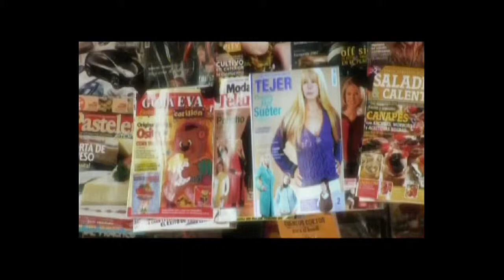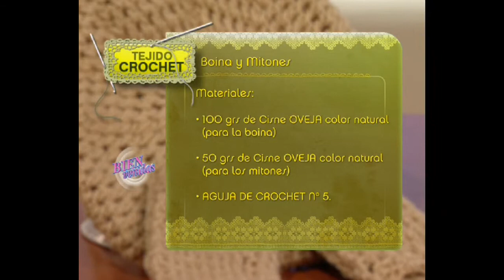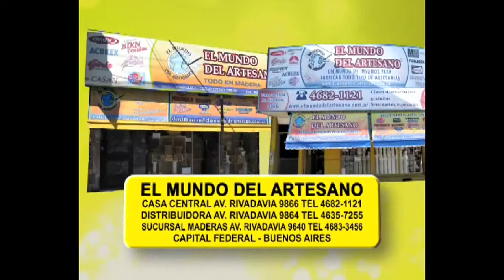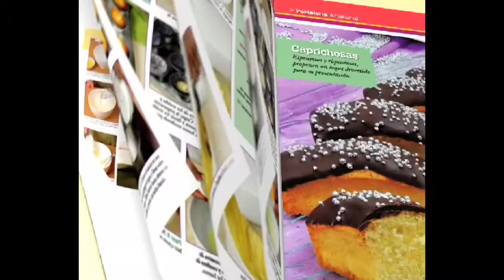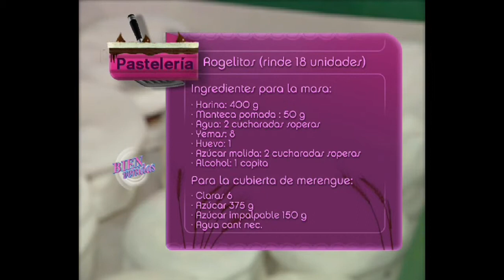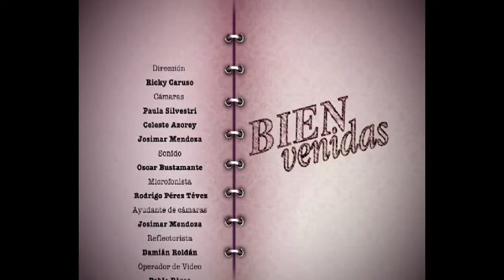Jorge Rubbice - Bienvenidas TV - Realiza un Jazmín Campanilla en Porcelana Fría.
Jorge Rubbice realiza un Jazmín Campanilla en Porcelana Fría.